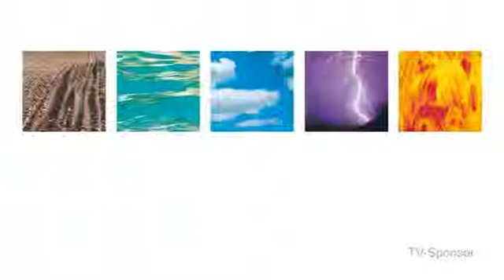Andrea B. Roch im Jahresrückblick auf Telebielingue | business4you AG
In ihrer Funktion als Präsidentin der Wirtschaftskammer Biel-Seeland gibt Andrea B. Roch Einblicke in ihre Highlights 2014 und erklärt, warum Biel die Kreativstadt der Schweiz ist.